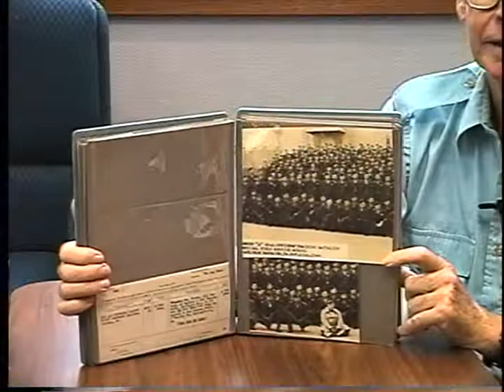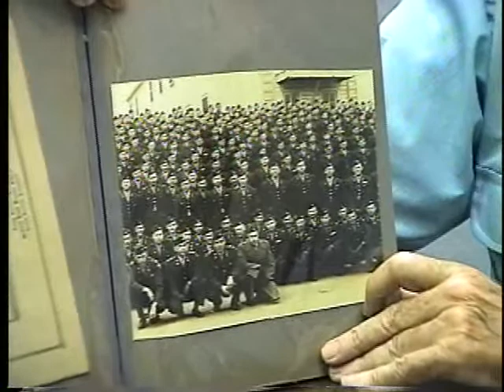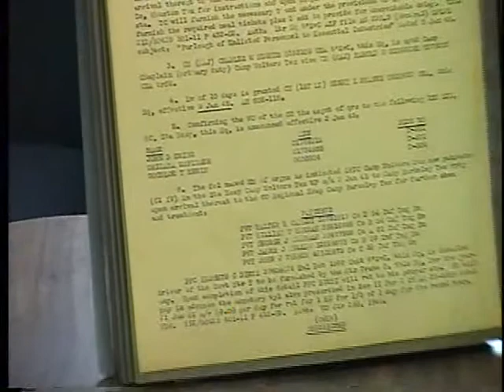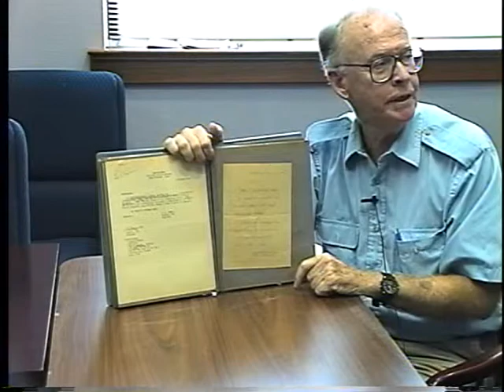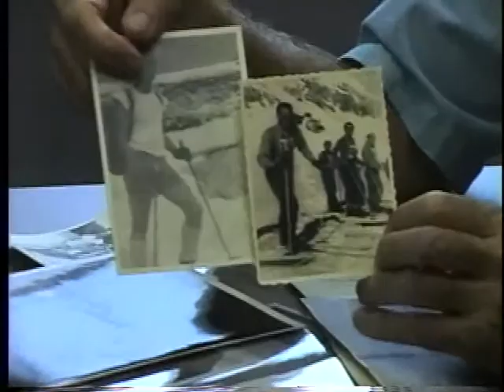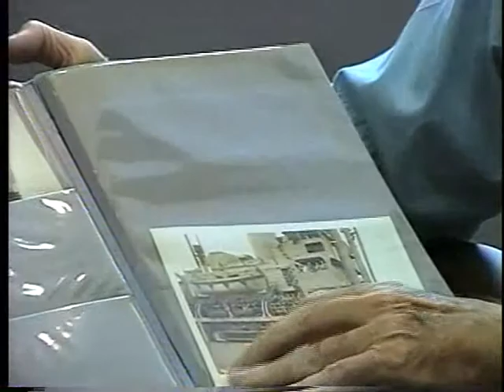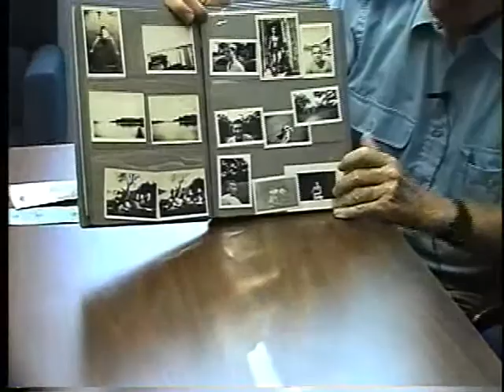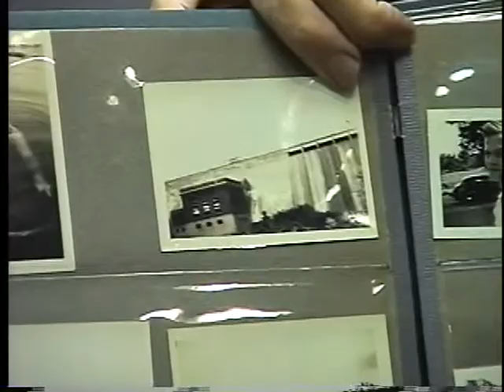WWII Oral History Interview with Goodloe Erwin and John Stegeman, 8/29/1994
Interview with Dr. Goodloe Erwin (left) and Dr. John Foster Stegeman (right) at the Athens Regional Library by the Athens Clarke County Library Heritage Room as part of a commemorative World War II Oral History Project titled "Rendezvous with Destiny." Interview was conducted on August 29, 1994.

This 84 video series was recorded by Brent Tozzer and Bob Pope from June-October 1994 to commemorate the fiftieth anniversary of D-Day. The Athens Clarke County Heritage Room assisted in the creation of these videos. Digitization of the original footage was made possible by a 2013 Historic Preservation grant from the Watson-Brown Foundation Junior Board of Athens, Georgia.

Citation: Rendezvous with Destiny World War II Oral History collection, MSS 008, Heritage Room, Athens-Clarke County Library. More information can be found at the Athens Clarke County Library Heritage Room.

In this series, World War II veterans living in or near Athens, Clarke County, Georgia in 1994 discuss campaigns in Europe, Africa and the Pacific; the attack on Pearl Harbor; Anzio, Italy; the Battle of the Bulge; the United States Army Air Force; bombing raids; Iwo Jima, Japan; Saipan; Guam; kamikaze attacks; submarine warfare; the Bataan Death March in the Philippines; the Palawan Massacre in the Philippines; and the experiences of prisoners of war. Also included are interviews with women veterans of various services and organizations.